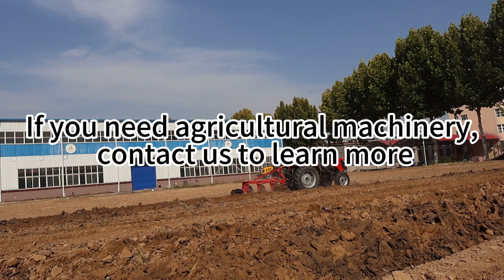140hp Tractor With Planter For Farming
140hp Farm Tractor With Planter For Sale